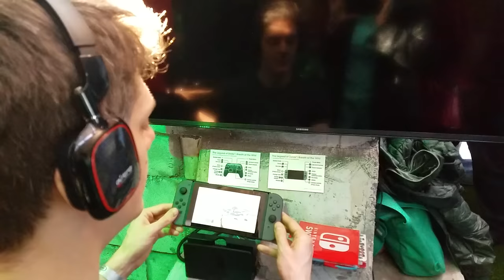The Legend of Zelda: Breath of the Wild Gameplay - Nintendo Switch Hands-On Footage - New Trailer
The Legend of Zelda Breath of the Wild - Nintendo Switch Gameplay Preview - Riding Deer, Horse Dance, Green Tunic

Welcome to The Legend of Zelda Breath of the Wild gameplay footage on the Nintendo Switch! I got the chance to play the demo & watch footage of the new Zelda game, so I'll be giving my hands-on impressions, while also covering the new trailer as well as info revealed recently about Breath of the Wild, including a bunch of details about taming horses & using stables.